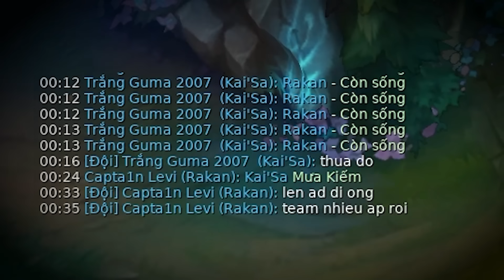TÔI LÀ THỢ RAKAN